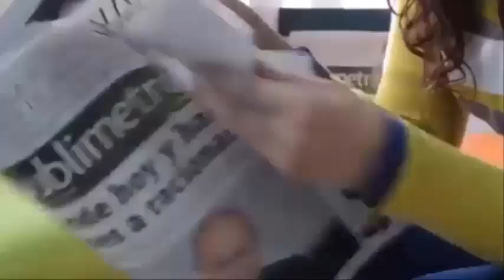È nato con la testa del gemello nella pancia